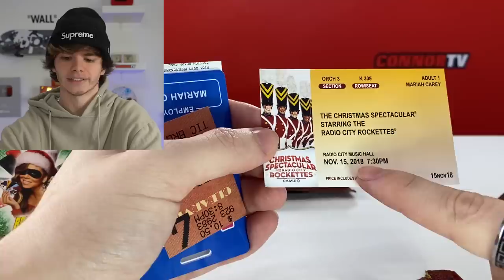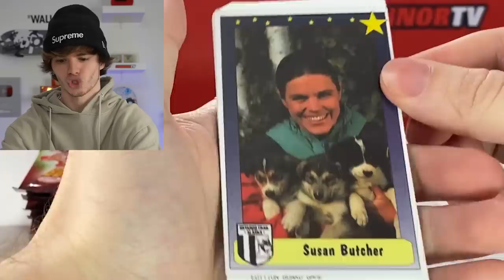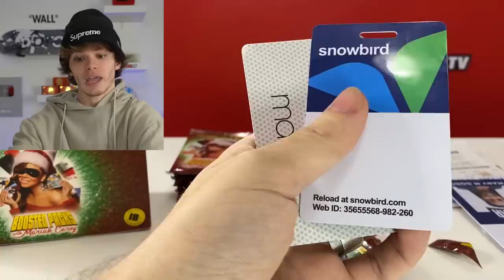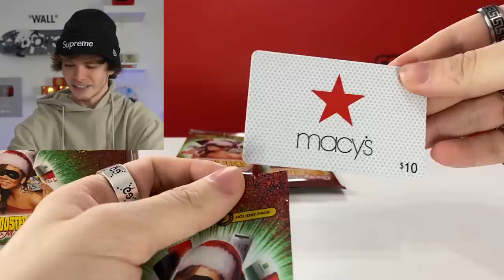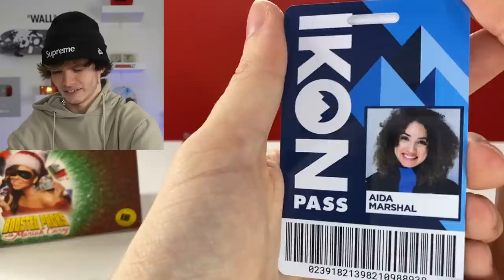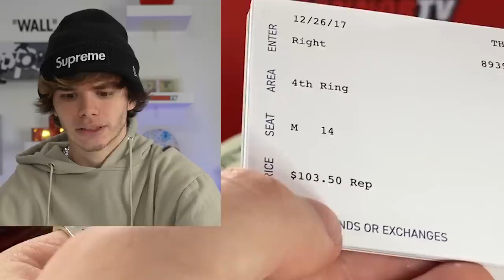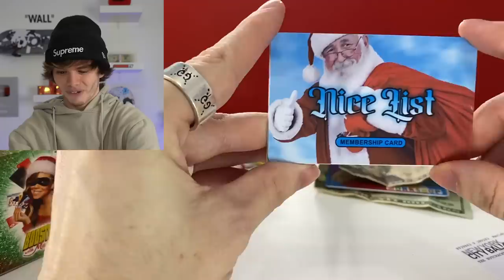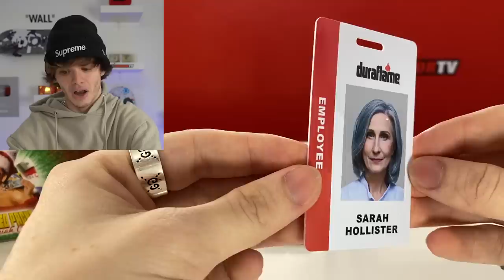Unboxing Mariah Carey Christmas Cards *BANNED?* - MSCHF Boosted Packs 3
I unbox Mariah Carey Christmas cards that might be banned. These cards are MSCHF Boosted Packs 3. Inside the packs are Mariah Carey Christmas themed cards. It's like looking through Mariah Carey's wallet. There's cards like Mariah's driver license, insurance cards and other membership cards. Mschf is the brand that produced the controversial sneakers Satan Shoes. Get on the list for MSCHF drops

Connor's Sizes:
Shoes- 8
Shirt- Medium